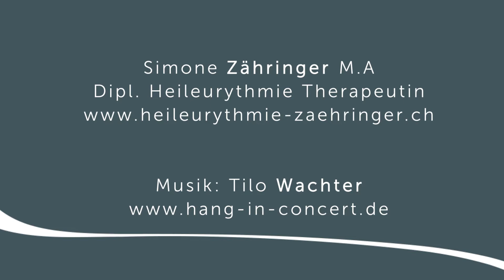Simone Zähringer - Praxis für Eurythmietherapie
Buchen Sie einen Termin bei Simone Zähringer aus Zürich online - auf Coachfrog.ch